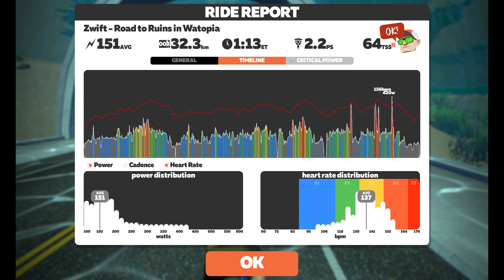Ride 401 Watopia Road To Ruins